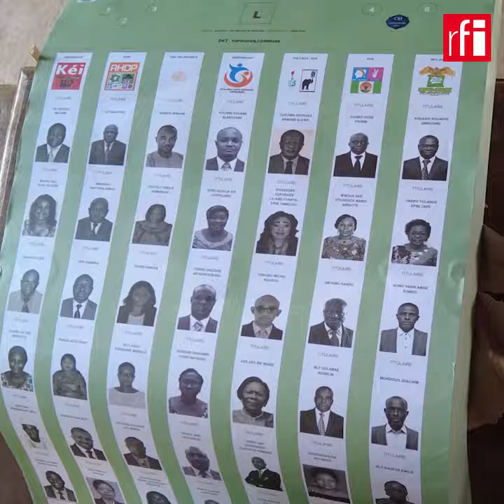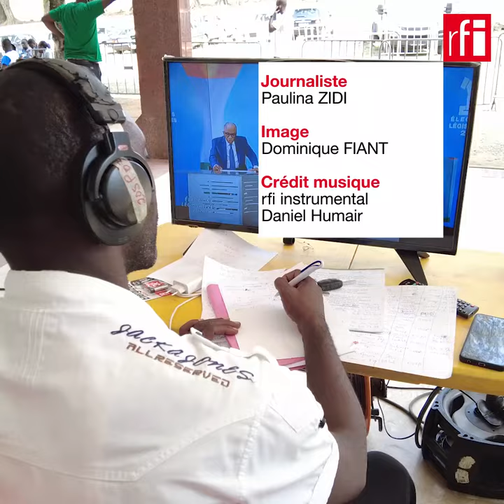Législatives en Côte d'Ivoire : des résultats annoncés au compte-goutte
En Côte d’Ivoire, au lendemain des élections législatives du 6 mars 2021, la commission électorale commence à annoncer les résultats en direct à la télévision.